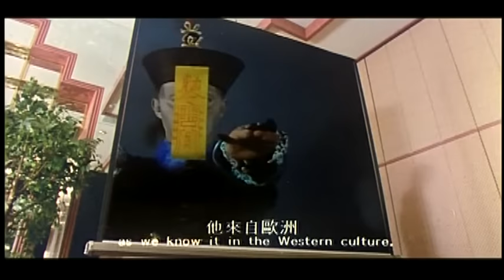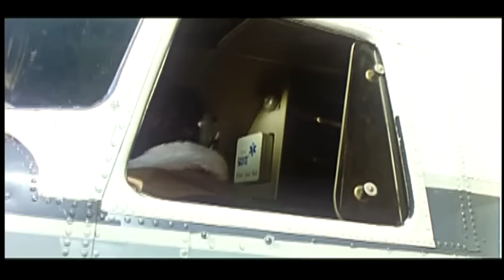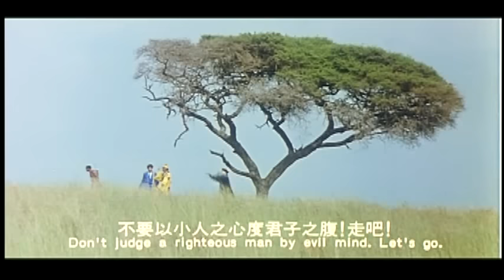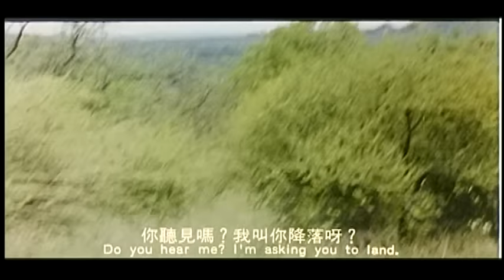Crazy Safari 非洲和尚 1991